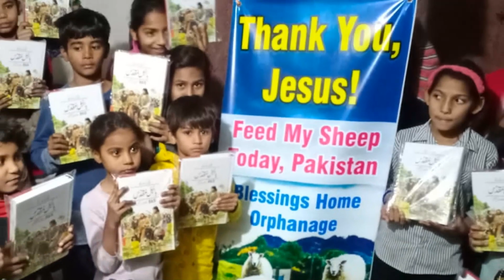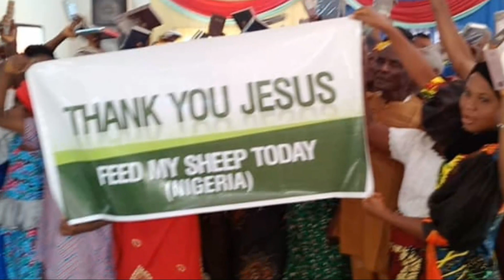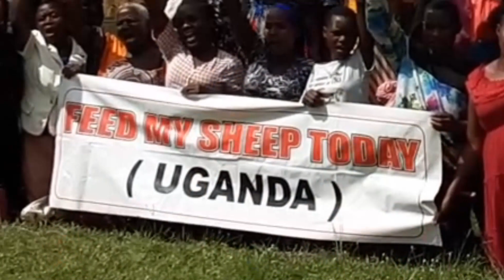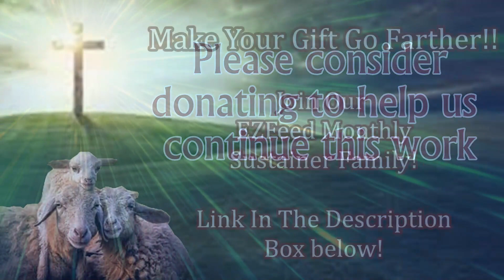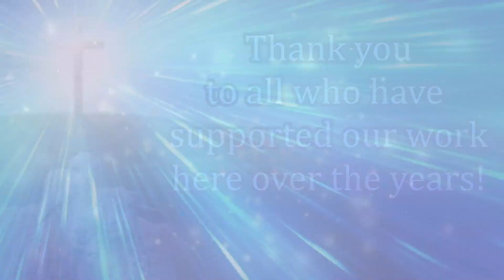Bob Barber Feed My Sheep Today Corporation